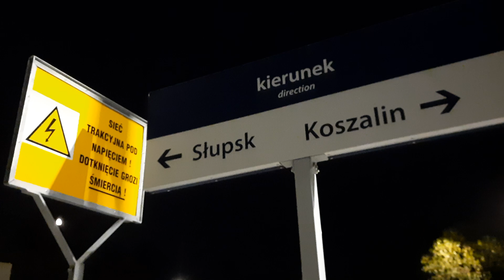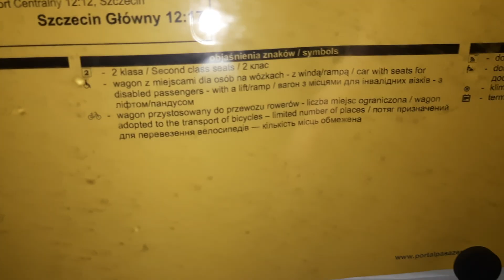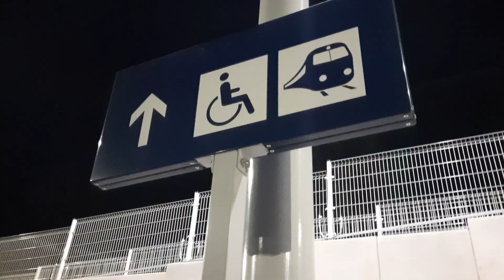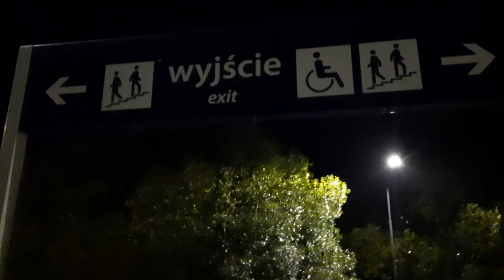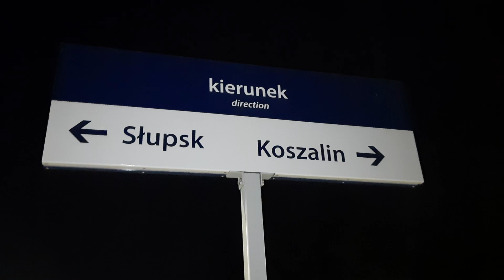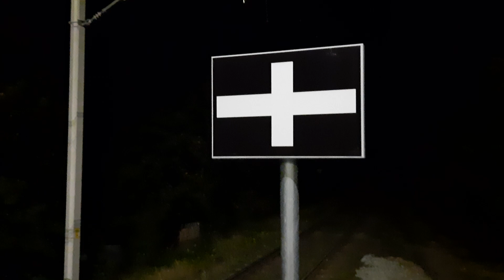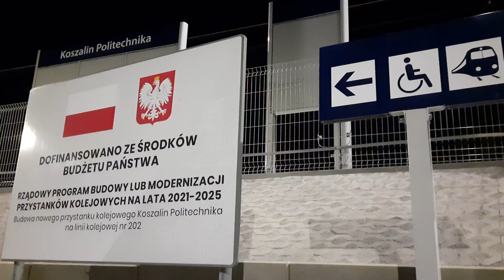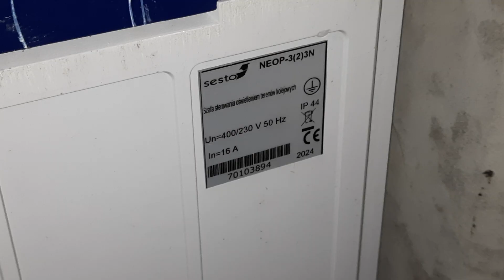0862. Oświetlenie led , nowy peron PKP Politechnika Koszalińska.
0862. Oświetlenie led , nowy peron PKP Politechnika Koszalińska.

Light_and_documentaries::.
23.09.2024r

Witam,  więcej informacji niebawem::.